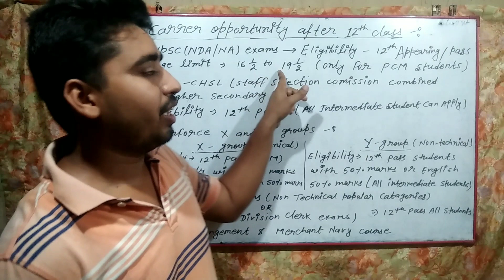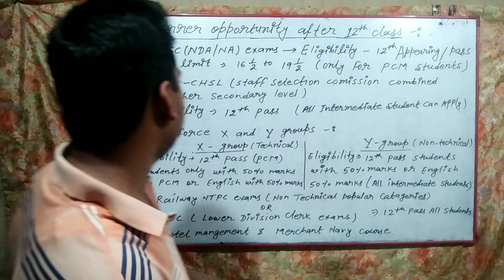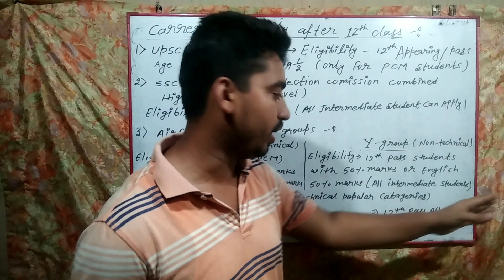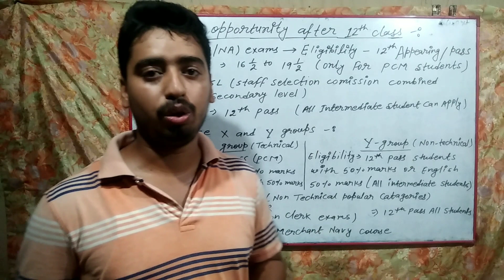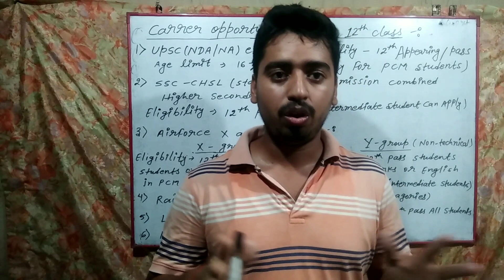के बाद कॅरिअरके अवसर#JobAfter12th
hello bachho,

welcome to shantanu sir online classes bachho aaj ke es video ke ander hamne 12th ke bad ke career opportunities ke bare me bat kiye hai ye video 12th appearing or pass dono hi bachho ke liye bahut hi jayada important hai es video ke ander hamne bahut sare job Or career opportunities ke nare me bat kiye hai.

es video ke ander hamne total 6 career plus ➕ job opportunity ke bare me bataye hai jisme sabse pahle NDA/NA exam hai yu to science ke jayadatar bachhe kewal IIT OR NEET exam ke bare me hi jante hai lekin es video me or v bahut sare option ke bare me bataya gaya hai.

1) UPSC NDA/NA EXAM
    Eligibility - 12th pass or appearing
     Age Limit - 16 half - 19 half
     Exam syllabus- 12th ke math
SST OR Physics Chemistry Biology Or
English Gk Or Gs
ye sare iske main syllabus hai
iska exam 1 year me do bar hota hai

2.SSC CHSL(Combined Higher secondary level)
Eligibility -12 th pass
intermediate kisi v subject ke bachhe es form ko bhar sakte hai ye General competition ke ander aata hai

3. Airforce X and  Y group ke
Eligibility - 12th pass science ke bachhe X group jo Technical post hai
or Y- group koi v intermediate ka bachha  bhar sakta hai

4. RRB NTPC (railway non technical popular catagories)

                     or

5. LDC (lower divison clerk)

ye dono post ke liye koi v intermediate ka bachha apple kar sakta hai.

6.HM(Hotel Management)

                 or
7. Merchant Navy ⚓⚓

iska form v 12th pass koi v bachha bhar sakta hai

Career Opportunities After 12th Class# 12th Ke Bad career Opportunity# इंटर के बाद  कॅरिअर के अवसर

aap es nam se YouTube pe ese search kar sakte hai